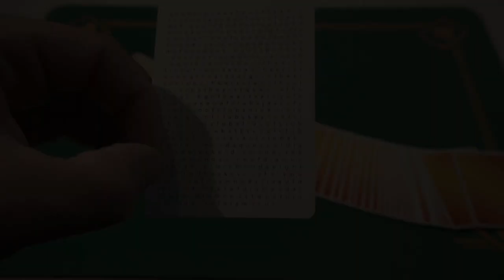NOC COLOURGRADES - Desert Orange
Produit en collaboration avec la célèbre franchise de cartes à jouer NOC, fondée par le magicien Alex Pandrea. Les NOC Colorgrades ont été conçues exclusivement pour Art of Play et sont inspirées des dégradés naturels d'un coucher de soleil dans le désert. Leur emballage innovant comprend une boîte découpée au laser qui encadre magnifiquement couleur du clair au foncé.

Chaque paquet contient un AS DE PIQUE personnalisé avec le logo de la marque Art of Play, une carte gaff à expérimenter et un message caché à déchiffrer. Ils sont imprimés par la United States Playing Card Company sur notre marque privilégiée par les cardists.